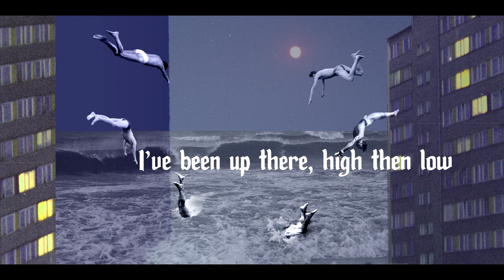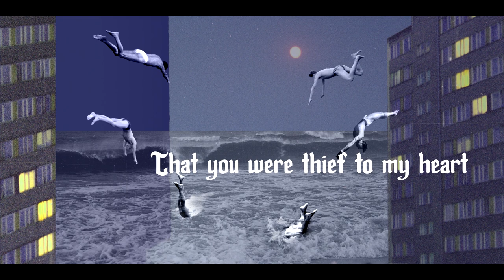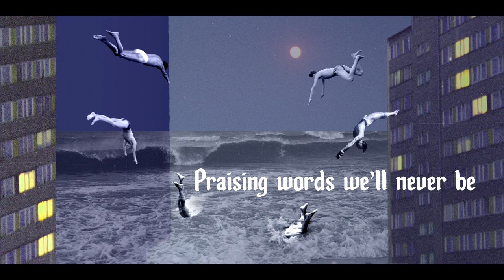Melancholy River - Spectre (Lyric Video)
Melancholy River

Daniel Grzesik - wokal
Bartłomiej Wawszczyk - gitara
Sławomir Kubicz - bass
Jakub Dobrosielski - perkusja

Lyrics
 1. Empire like a state of mind,
     With a spectre of a dirty lights
     I've been up there, high then low
     But now I'm caught up in this show

     High enough to dare just cry,
     Those teardrops running down your lie,
     Middle finger down my spine,
     When I was lying on the ground

    ref. I forget about you, forget about me
           Praising words we'll never be
           I keep running so far, knew right form the start
           That you were thief to my heart